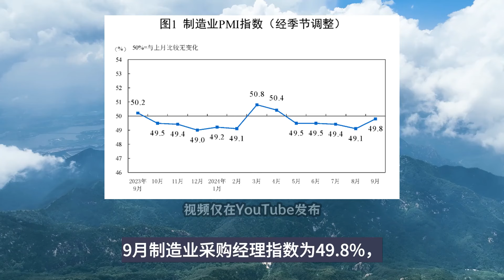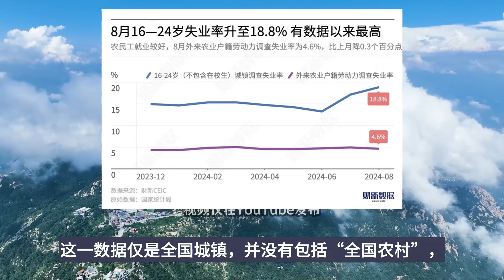股市疯了，政策只能跟“疯”